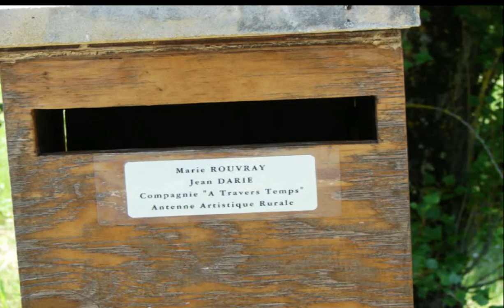PASSEURS DE MEMOIRES: MARIE ROUVRAIS COMMEDIENNE METEUR EN SCENE